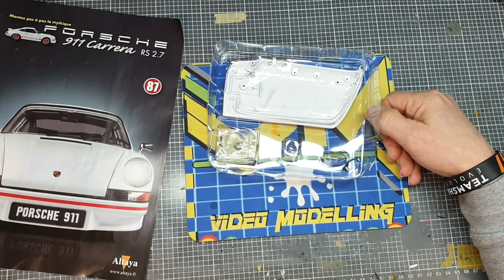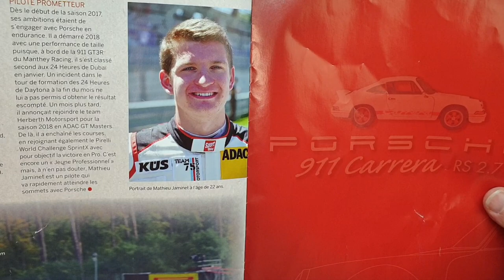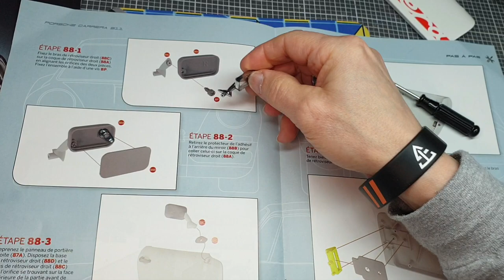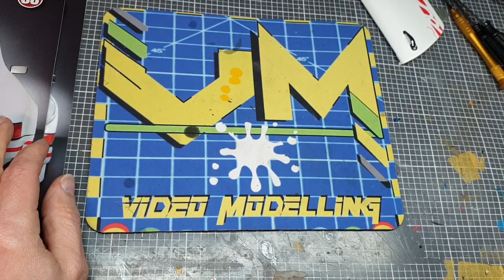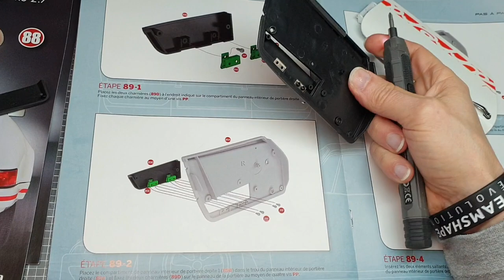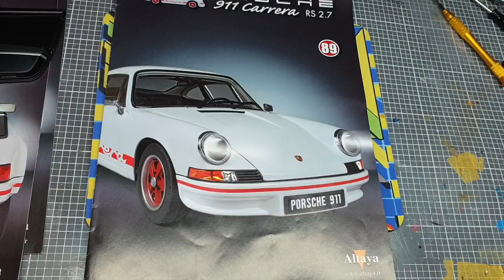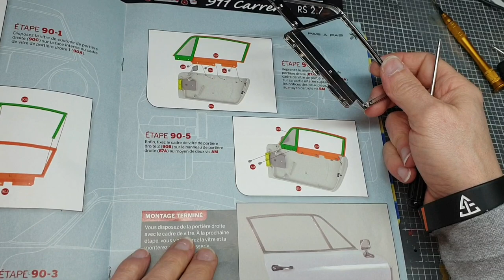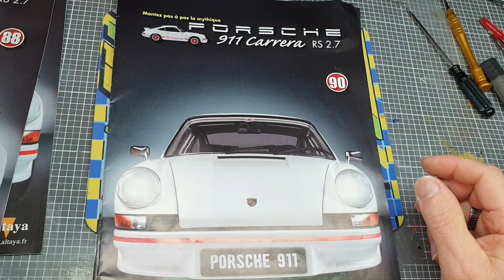N° 87à90►PORSCHE 911 ► ALTAYA 1/8 eme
1ère partie de la porte de droite . On s approche de la fin .